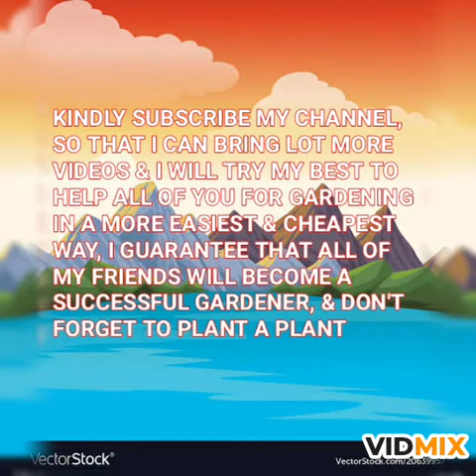NOW GROW THIS VARIETIES OF APPLE IN SCORCHING HEAT OF 45-50 DEGREES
Grow this variety of apples in tropic- hrmn99, gala, anna, golden dorsett